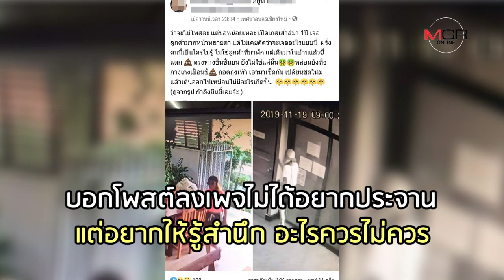เจอแบบนี้เป็นใครก็เคือง! ฝรั่งดอดเข้าเกสต์เฮาส์ อึแตกแล้วชิ่ง ทิ้งชุดไว้ให้เก็บ!